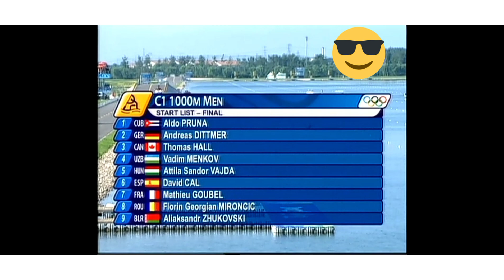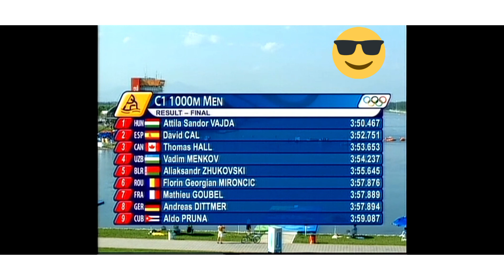c1-1000 m men. Olympic Games Beijing 2008 final A. Canoe sprint event.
легендарный заезд каноэ одиночка 1000м метров мужчины. Пекин 2008